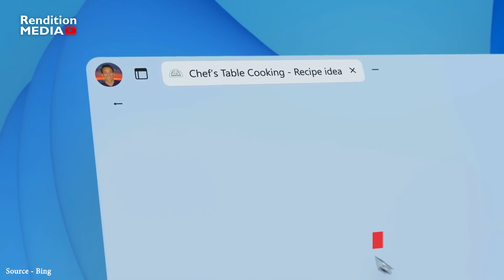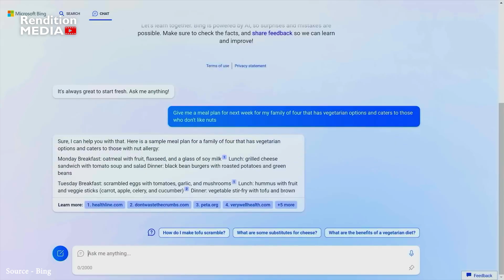More Powerful than ChatGPT? | Bing's AI-Powered Chatbot Can Simplify Your Life | Rendition Media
Bing is getting a major update that allows you to chat with it for more personalized and in-depth answers to your search queries. You can now ask Bing to plan a trip and even find out how much it will cost. The preview version of the new Bing launches on Tuesday.

The new AI-powered Bing search and Edge browser will be available for desktop in a limited preview on Tuesday. During the initial period, users will have a limited number of queries to search. However, a waitlist for the full version will be available and it will be available to millions of people in the coming weeks. Microsoft also plans to release a mobile version of Bing.

© Rendition-Media